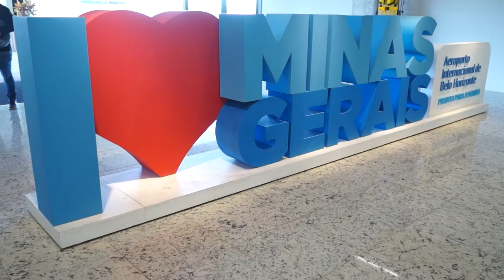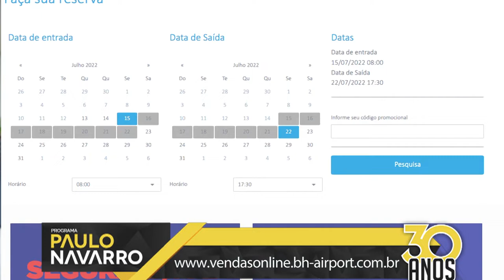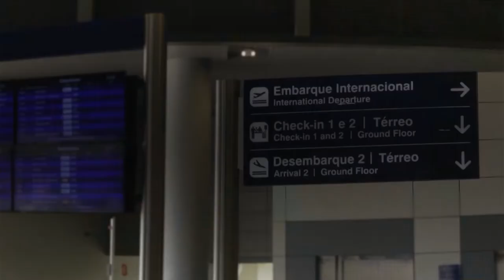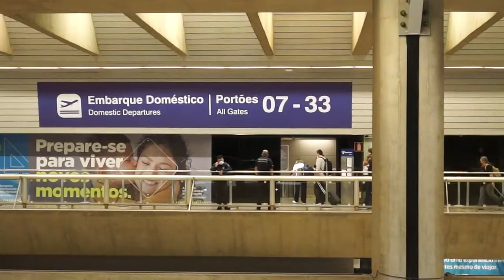Entrevista Robson Freitas - Gestor Operações e Segurança Aeroporto Internacional BH - Paulo Navarro